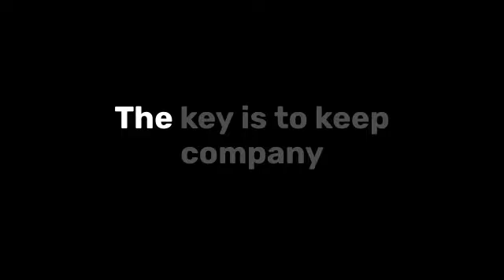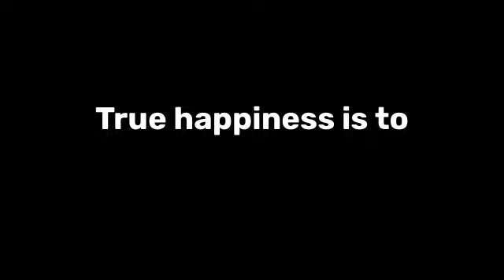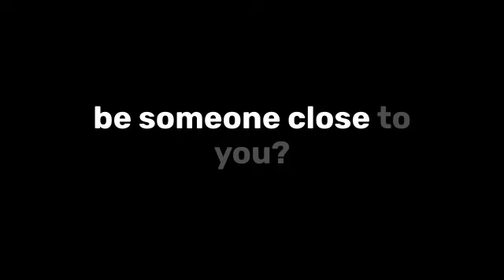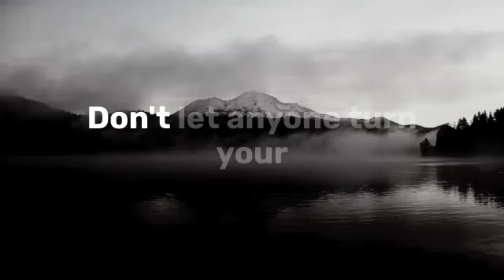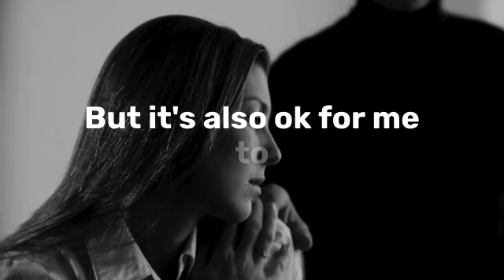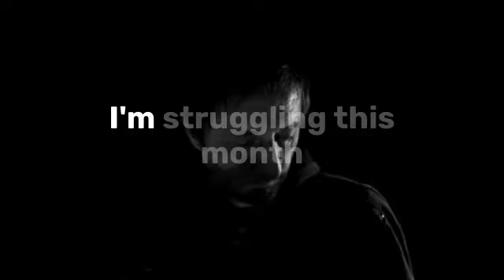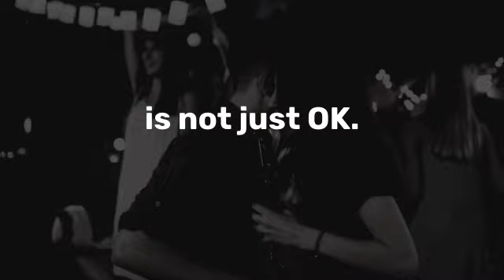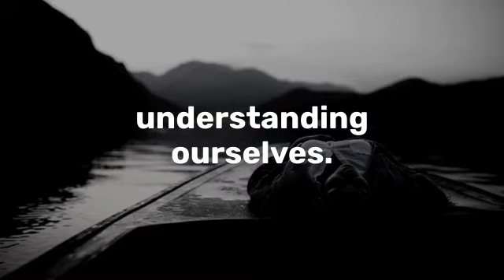8 Types of People Stoicism WARNS Us About (AVOID THEM)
8 Types of People Stoicism WARNS Us About (AVOID THEM)

Explore the 7 types of people Stoicism advises us to avoid in this insightful video. Stoic philosophy offers timeless wisdom on human behavior and relationships. Learn to recognize these patterns and protect your inner peace.

Discover Stoic Mastery: Unleash Inner Wisdom, Foster Empowering Habits. Join us on a transformative journey as we explore Stoicism's timeless wisdom, and unveil the secrets to building a resilient and purpose-driven life.